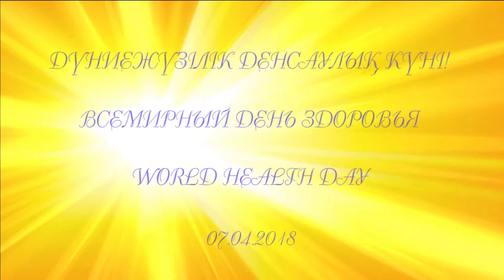ДҮНИЕЖҮЗІЛІК ДЕНСАУЛЫҚ КҮНІНЕ АРНАЛҒАН ФЛЕШМОБ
Әл-Фараби атындағы ҚазҰУ Медицина факультеті -Жоғары қоғамдық денсаулықсақтау мектебінің ұйымдастыруымен Дүниежүзілік денсаулық күніне арнап флешмоб ұйымдастырды.

Медицинский факультет - высшая школа общественного здравоохранения КазНУ имени аль-Фараби организовали флешмоб посвященный Всемирному дня здоровья.